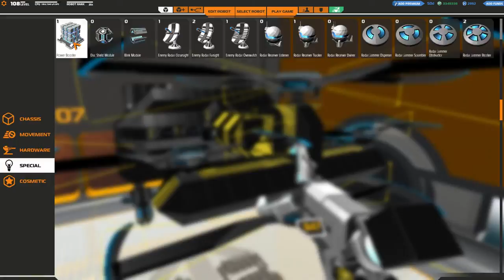[F2P] Robocraft - Ep. 223 [FR]